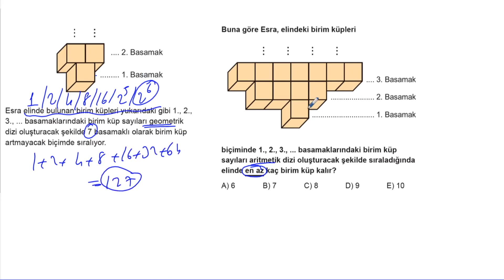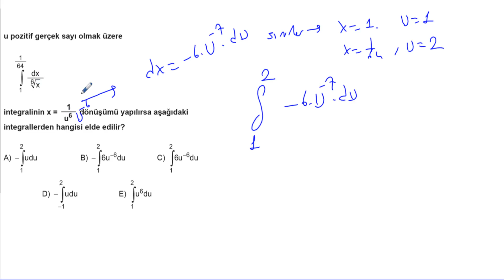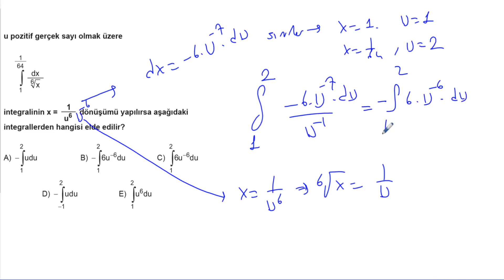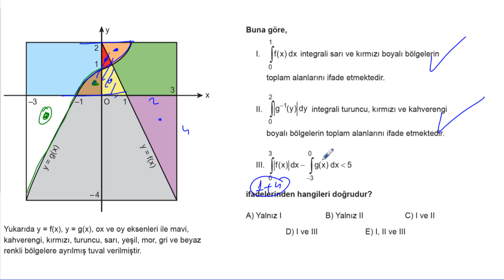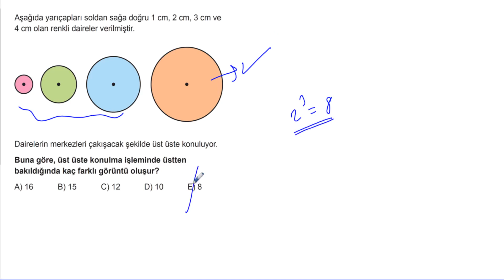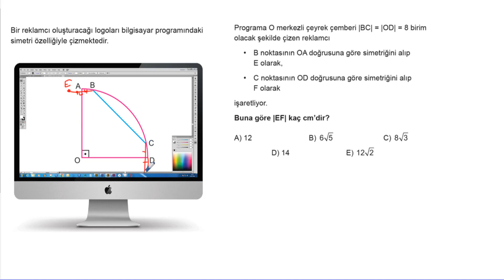Ayt 5'li Paket Deneme Eşit Ağırlık Deneme 3 Matematik Soru Çözümleri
3D Yayınları - Ayt 5'li Paket Deneme Eşit Ağırlık Deneme 3 Matematik Soru Çözümleri

Soru 01 = 00:03
Soru 02 = 00:55
Soru 03 = 02:31
Soru 04 = 04:29
Soru 05 = 05:23
Soru 06 = 06:31
Soru 07 = 08:22
Soru 08 = 09:16
Soru 09 = 10:12
Soru 10 = 11:15
Soru 11 = 12:38
Soru 12 = 14:51
Soru 13 = 15:43
Soru 14 = 17:09
Soru 15 = 18:35
Soru 16 = 20:24
Soru 17 = 21:20
Soru 18 = 22:43
Soru 19 = 24:19
Soru 20 = 25:39
Soru 21 = 26:23
Soru 22 = 27:43
Soru 23 = 29:27
Soru 24 = 32:00
Soru 25 = 33:36
Soru 26 = 35:07
Soru 27 = 36:51
Soru 28 = 37:14
Soru 29 = 38:45
Soru 30 = 39:43
Soru 31 = 41:22
Soru 32 = 43:24
Soru 33 = 44:45
Soru 34 = 46:22
Soru 35 = 47:19
Soru 36 = 48:00
Soru 37 = 48:48
Soru 38 = 51:33
Soru 39 = 53:40
Soru 40 = 55:12